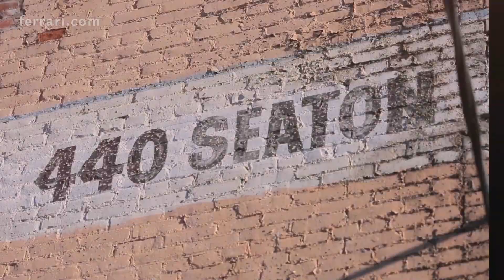Ferrari GTC4Lusso - U.S. reveal Los Angeles